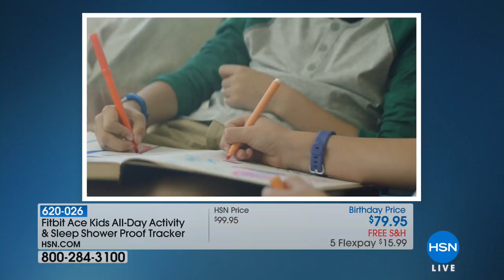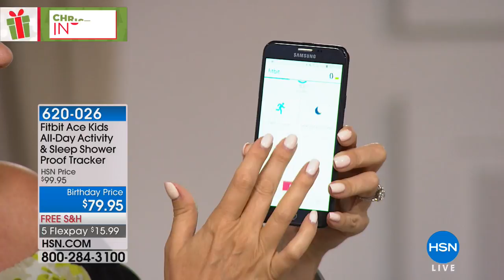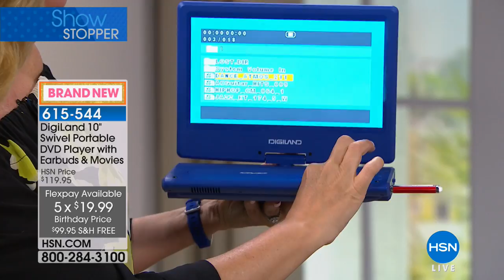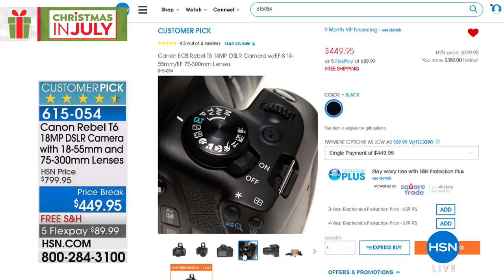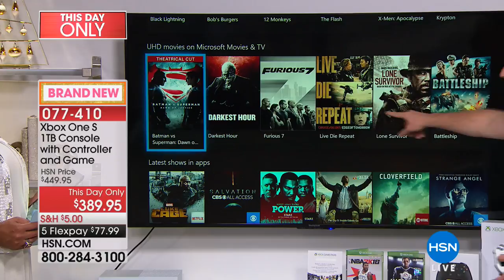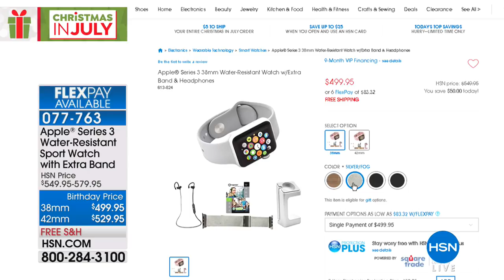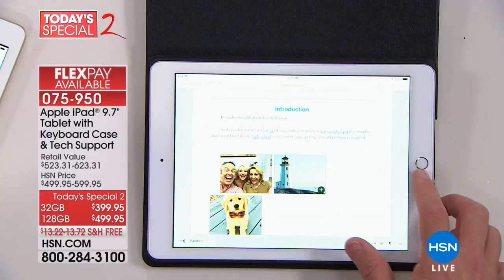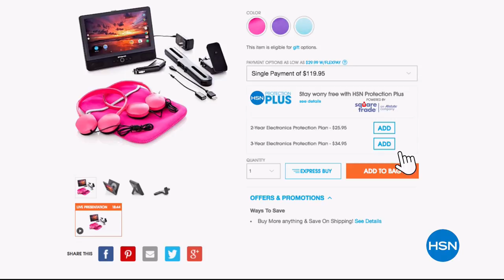HSN | Christmas in July Electronics Gifts 07.18.2018 - 02 AM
Discover electronic gifts for the season hottest trends in gifts, everyone on your gift giving list.